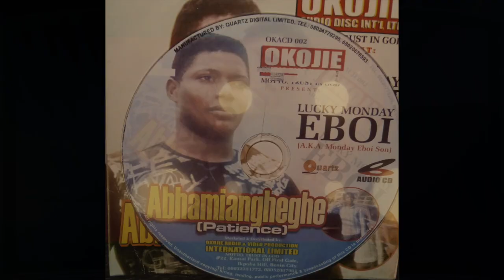LUCKY EBOR ( ABHAMIANGHEGHE ALBUM)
Pls don't download this song and re-upload you can listen and share or add to your playlist, let us put our hands together and promote esan land, God Bless you all and follow us on our facebook, @momentofvictory